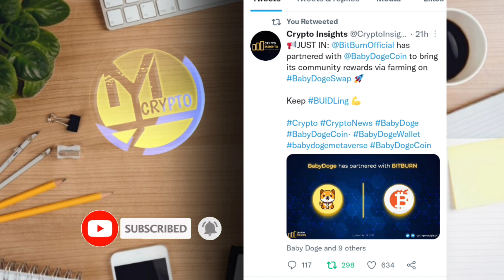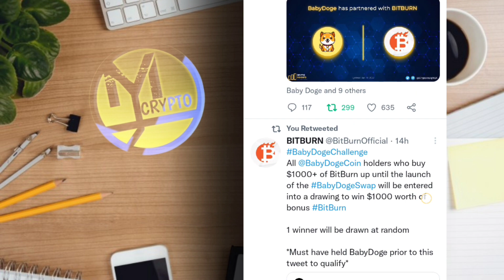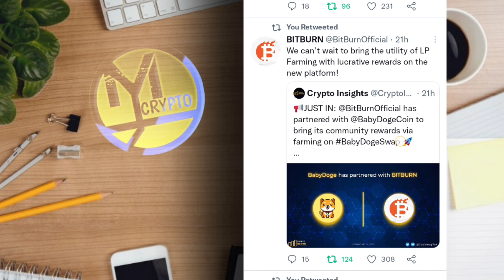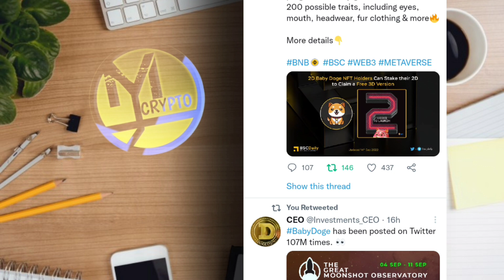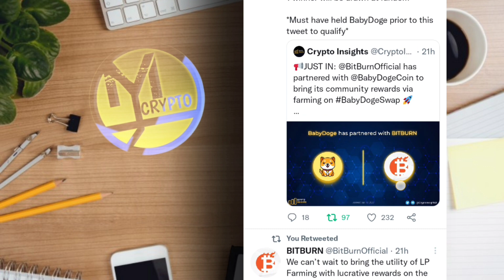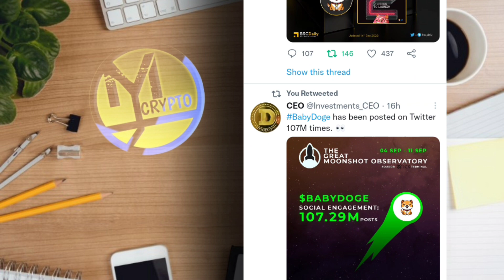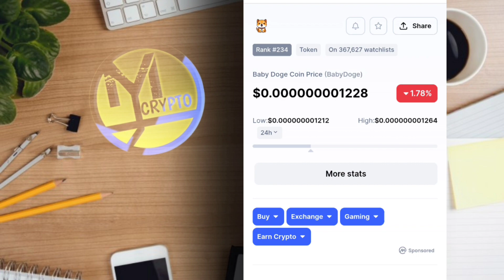BABY DOGECOIN KILL 3 ZEROS SOON!🤑 BABY DOGECOIN LATEST UPDATE TODAY!🤑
CONGRATULATIONS 🎉👏 BABY DOGECOIN ARMY!🤑🎉